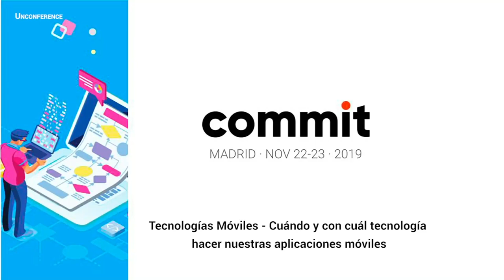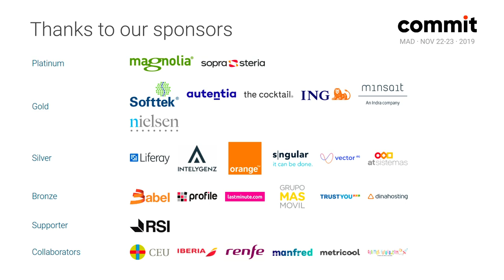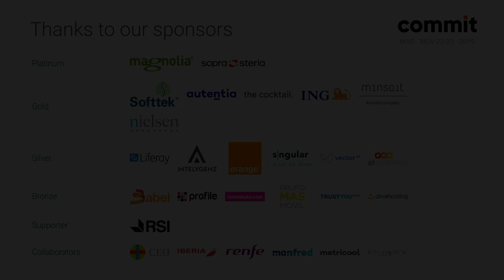Jesus Cuesta Arza - Tecnologías Móviles [Unconference]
Cuándo y con cuál tecnología hacer nuestras aplicaciones móviles